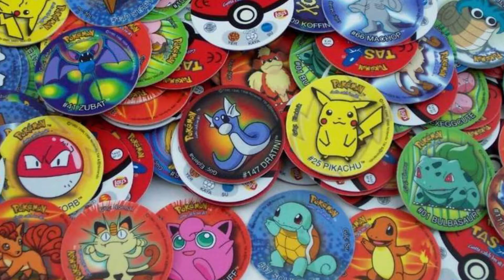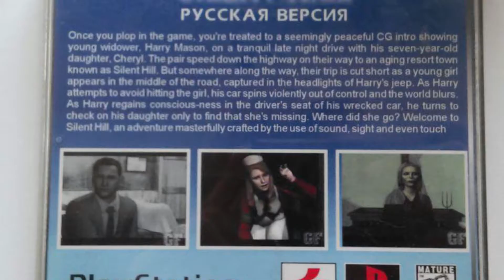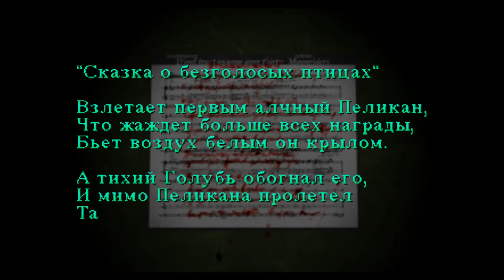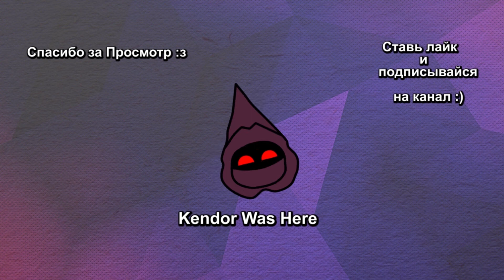Silent Hill 1 — 20 Лет Спустя. Обзор | Почему Вам Стоит Поиграть в Сайлент Хилл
В этом году серии игр про туманный город Сайлент Хилл исполнилось вот уже 20 лет. :)